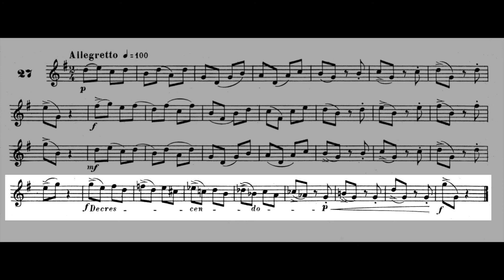Maxime-Alphonse I nº 27 PLAY ALONG